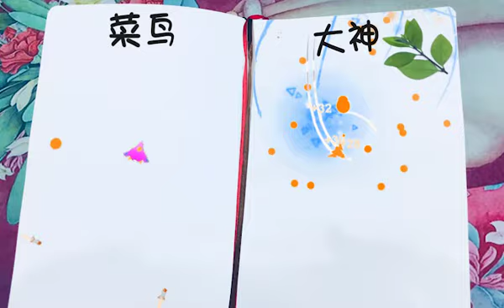CN Landscape Proandnoob Short